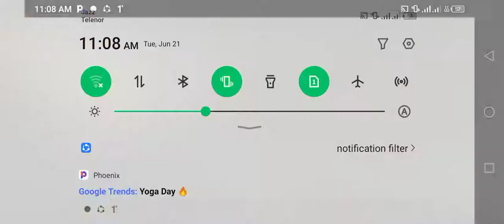brother in arm's 2| BIA2 shooting game| mission